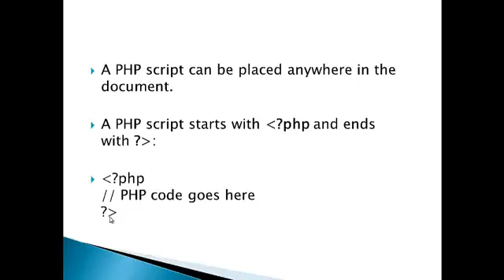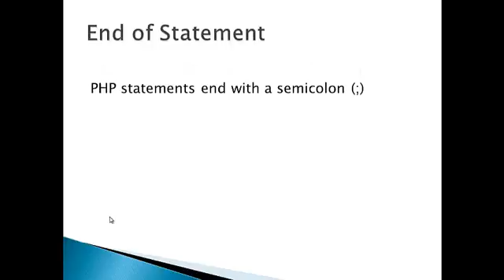Cs310 Basic PHP syntax in hindi/urdu part 4